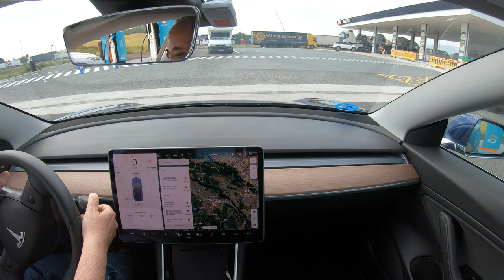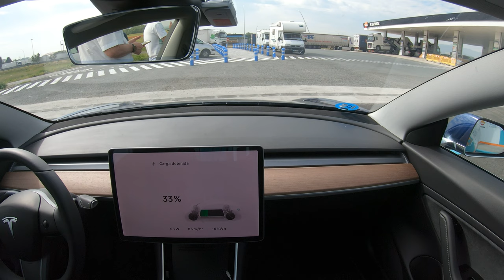Tercer intento fallido de recargar el Tesla Model 3 a 200 kW en Lopidana GX011433